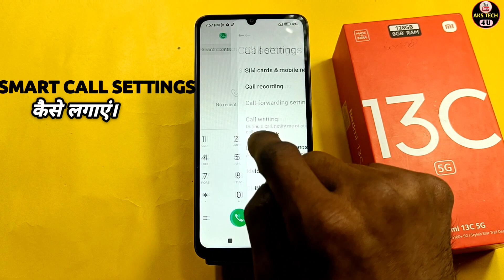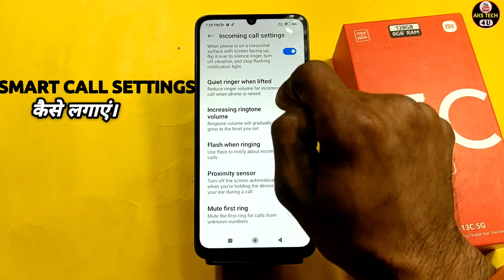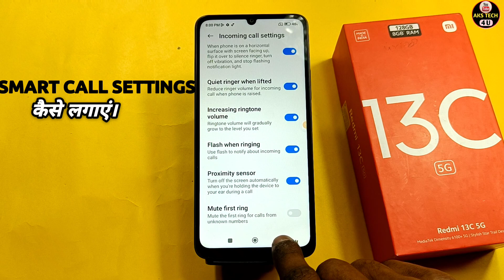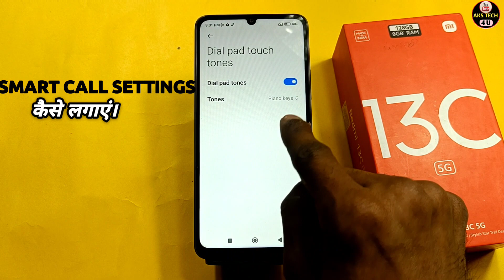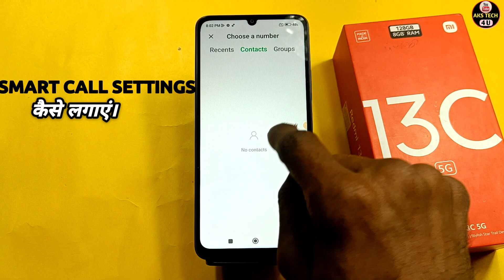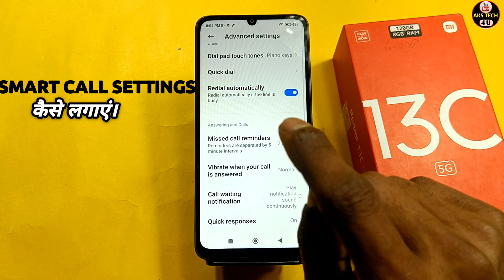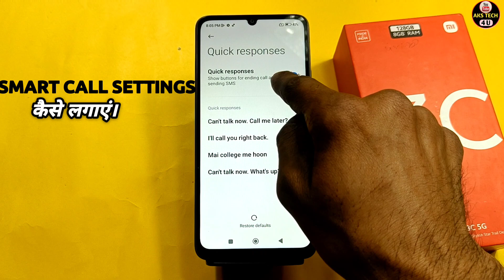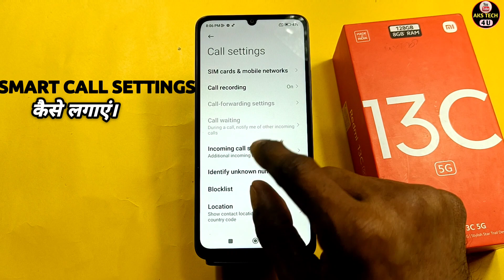How To Enable Smart Call Setting in Redmi 13c 5G | Redmi 13c 5G में Smart Call Setting कैसे On करे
AksTech4u,Redmi 13c 5G smart call, Redmi 13c 5G smart call setting, how to smart call on Redmi 13c 5G,
Redmi 13c 5G smart call setting kaisy on kare, how to smart call setting in Redmi 13c 5G,
smart call setting Redmi 13c 5G,how to Redmi 13c 5G smart call setting,smart call in Redmi 13c 5G,smart call kaisy kare Redmi 13c 5G,
how to Enable Redmi 13c 5G smart call setting,
Redmi 13c 5G phone main smart call kaise kare,Redmi 13c 5G smart call setting new features,how to smart call in Redmi 13c 5G,Redmi 13c 5G call setting,